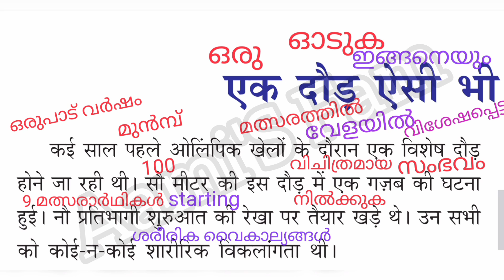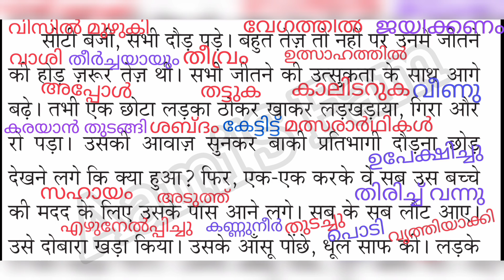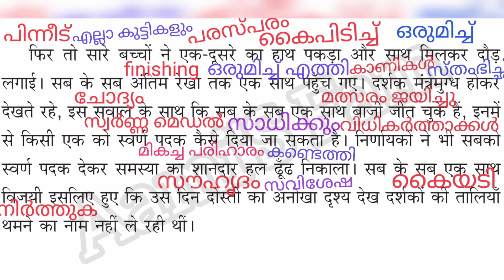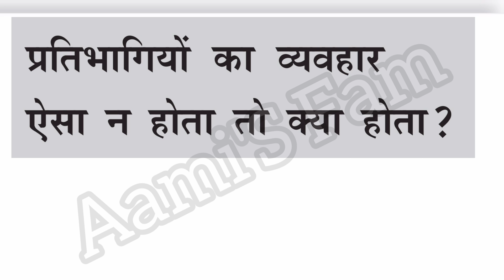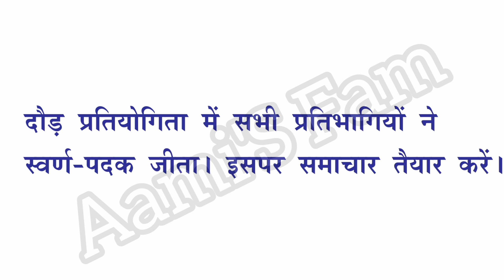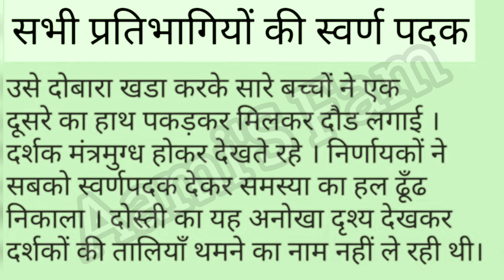Class 7 Hindi | unit 3 | മലയാളം explanation |question and answers